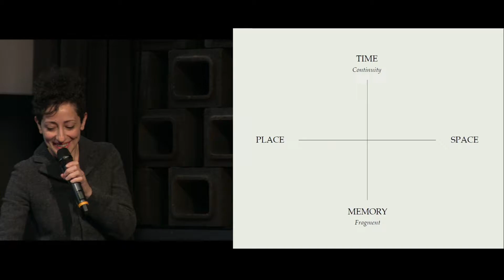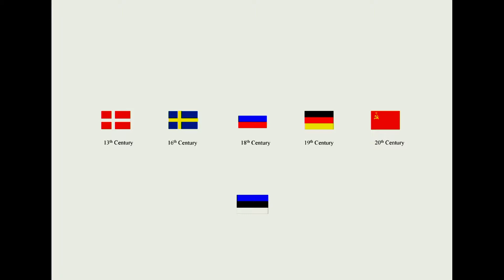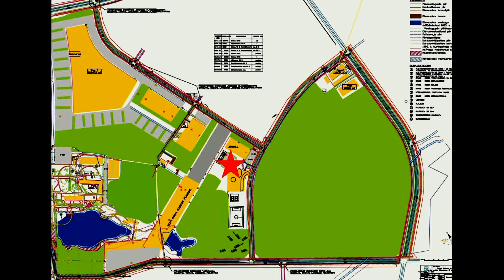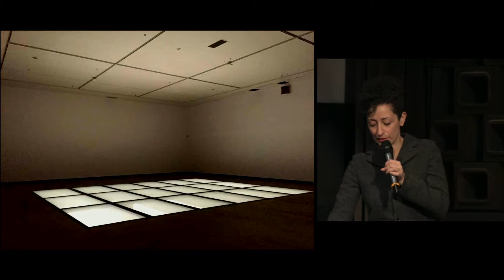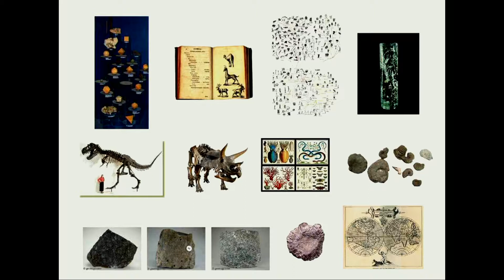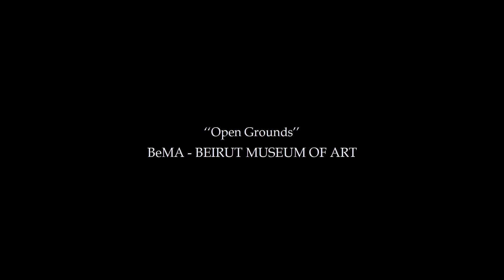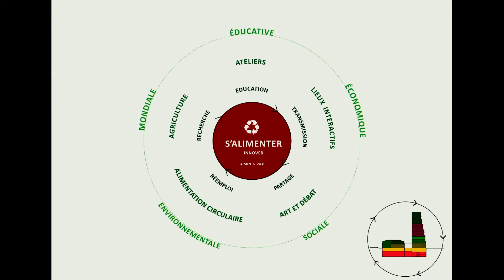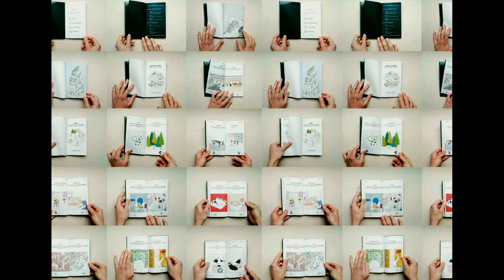Lina Ghotmeh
L’archéologie du futur
Traces et environnements